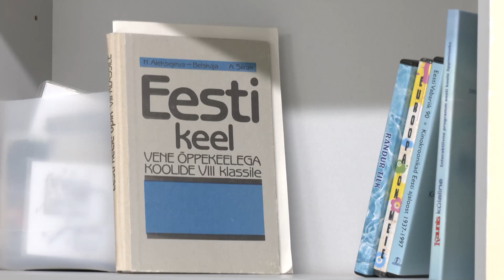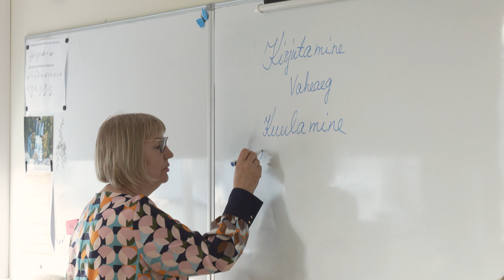01.03.2024 - HEV laste eesti keelele üleminek